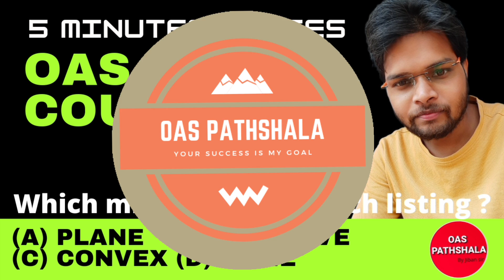OAS crash course part 21 || 5 minutes Series || Uses of Mirror || Uses of Lens || by jibansir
OAS crash course part 21 || 5 minutes series || Uses of Mirror || Uses of Lens || by Jiban sir